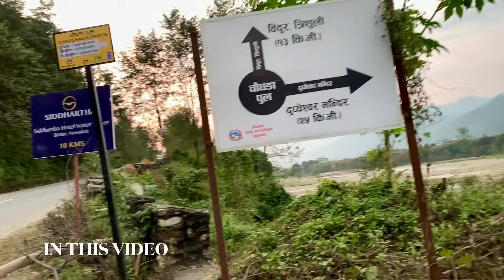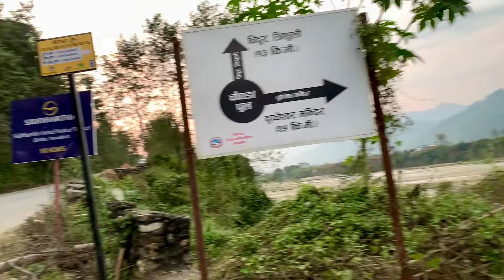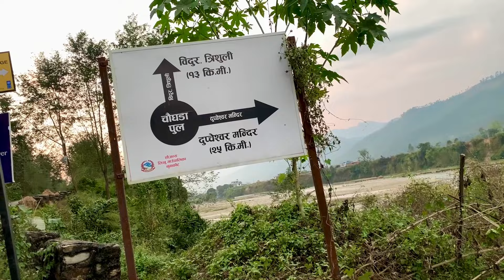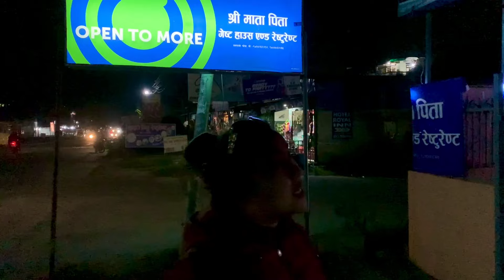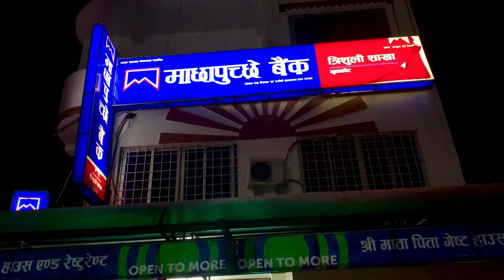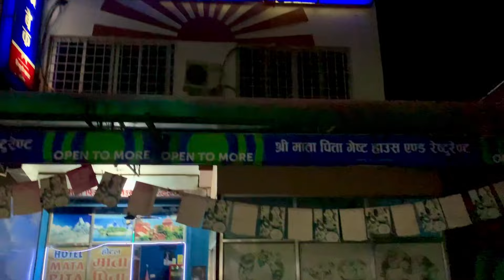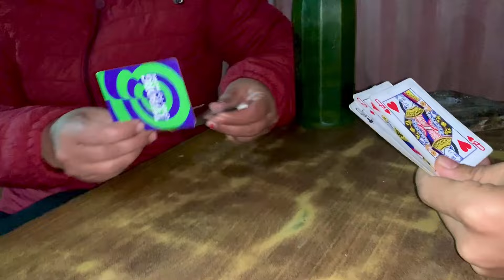नयाँ ठाउ रात परेर अत्यास लाग्यो ||THAHA NAVAYEKO THAU MA GARO HUNE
Palwika Digital Present's